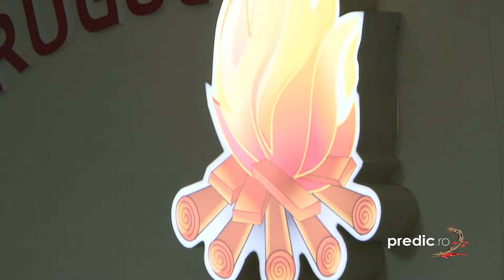Goerge Vartej - În braţul Tău